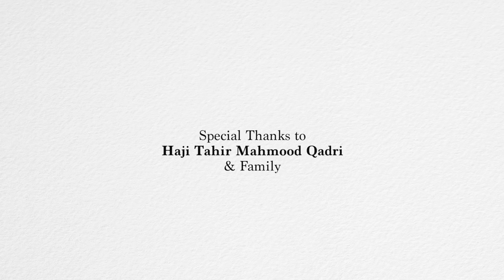Pyaare Aqa Kareem Sallallahu Alayhe wassallam ki tashreef aavri - Istiqbal e Rabi ul Awwal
Rabi' al-awwal (ربيع الأوّل) is the third month in the Islamic calendar. During this month, majority of the Muslims celebrate Mawlid - the birthday of the Islamic prophet Muhammad.